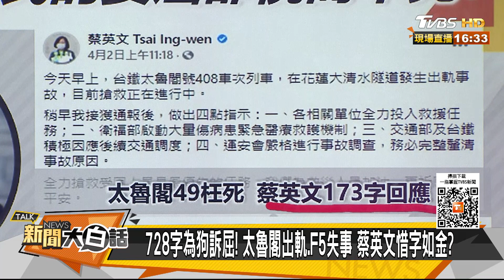層峰震怒辦案？ 趙介佑臉書如黑道生活紀實...很難辦？ 新聞大白話 20210429